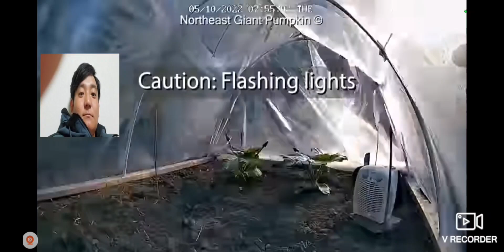March 17, 2023